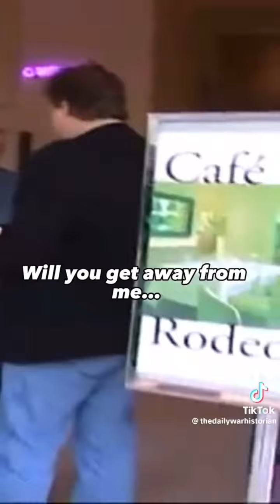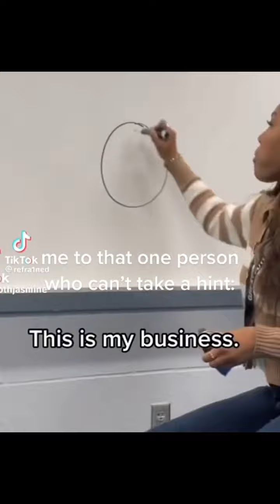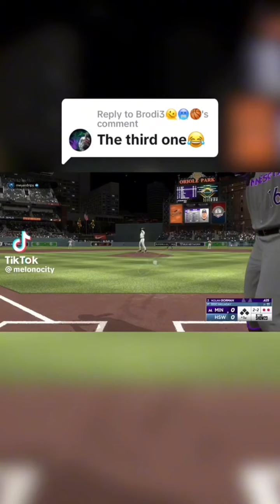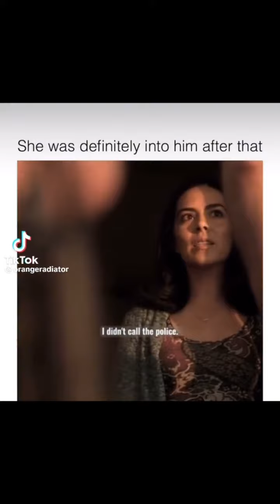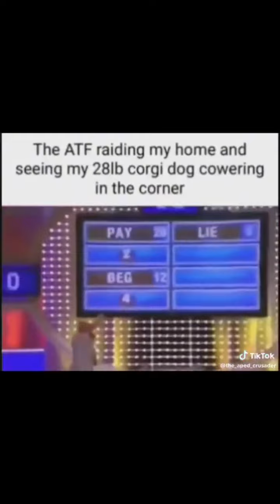Funny TikTok Compilation #1